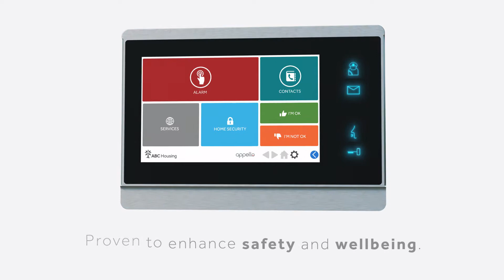Appello Smart Living Solutions (No music)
Smart Living Solutions (SLS) is our suite of digital assisted living services that integrate both safety and wellbeing technologies into your customer’s homes - replacing analogue telecare with services that will empower people to lead independent, engaged lives for longer.

This video shows a 3D animation of our LivingHub and how SLS would work within a supported housing development.